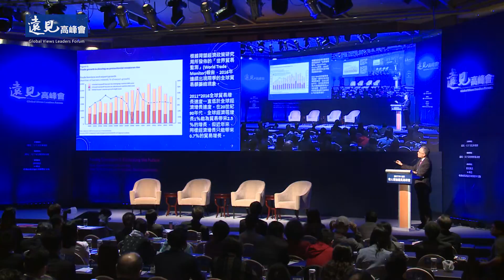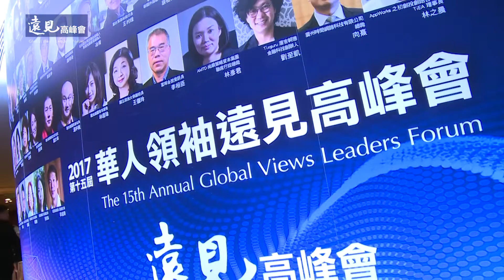【現場回顧】2017第十五屆華人領袖遠見高峰會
科技創新帶來的改變不僅顛覆眾多傳統產業，也創造出新機會。人工智慧、物聯網、大數據、五G、金融科技等陸續加速崛起，正顛覆各行各業的運作模式。新興市場崛起、全球人口結構改變、一帶一路的發展，更替喪失動能的全球經濟注入一劑強心針。

近來，東協與印度已成為全世界看好的未來經濟新軸心，中國一帶一路政策則蘊藏極大商機，顯示亞洲勢力仍蓬勃發展。亞洲時代來臨，正是華人企業家大展身手的好機會。新的世界經貿版圖將如何變遷，機會與挑戰在哪裡？科技將帶來何種衝擊，哪些新發明正在改變我們的生活？未來商業模式是什麼，當科技與社會倫理兩者價值觀衝突時，該如何面對？

2017遠見高峰會，以「迎向轉型－重塑華人大未來：新科技‧新市場‧新機會」為焦點，近70位來自台灣、大陸、東南亞與美國的華人專家，將共同商討華人企業大未來，開創新模式，再造新典範。